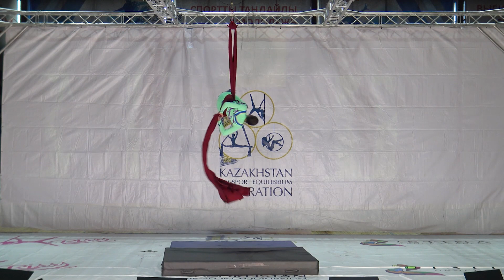Morozova Yelizaveta (Air Sport, Karaganda, Kazakhstan)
3 место
Воздушные полотна Aerial Silks
13-14 Дети (Novice)
Продолжающие ( Semi-Professional)
Республиканский Турнир Республики Казахстан 2022
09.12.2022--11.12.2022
город Караганда
Karaganda, Kazakshatn
Pole Sport Championship
Kazakhstan Republic